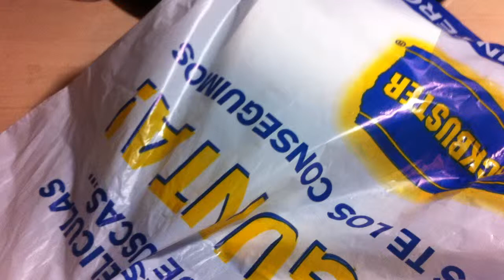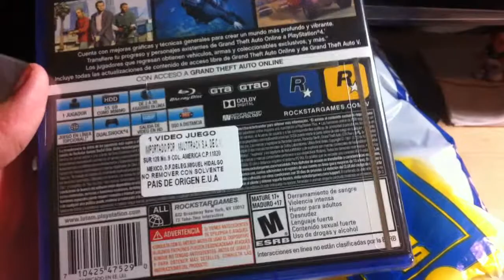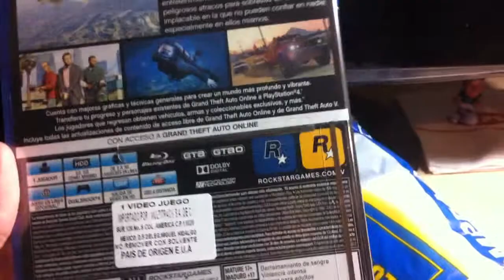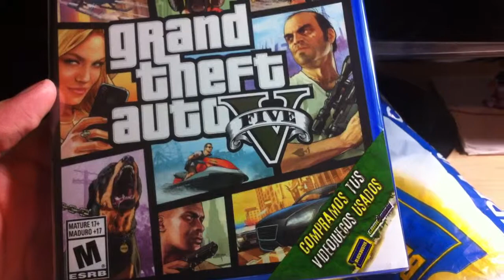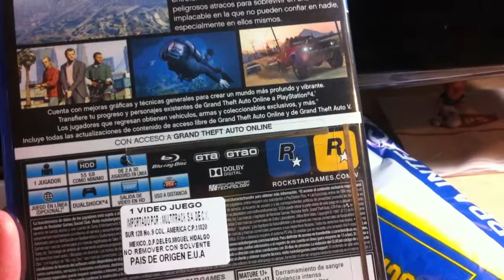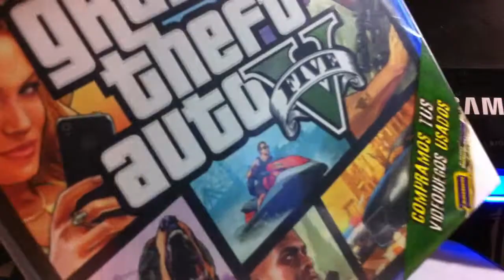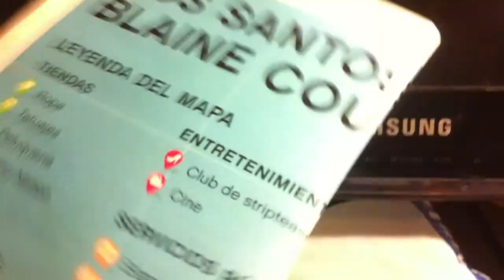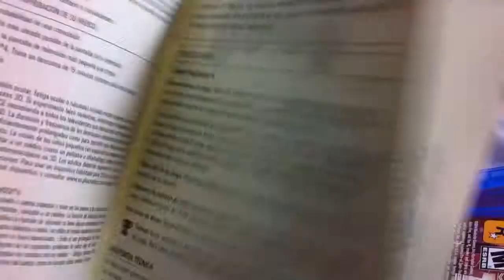Unboxing de Grand Theft Auto V PS4 (México)